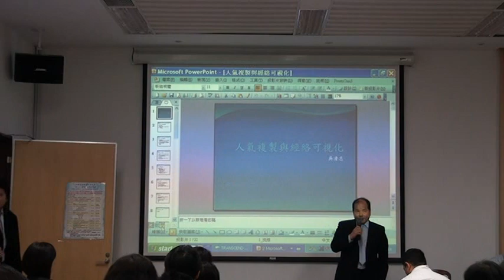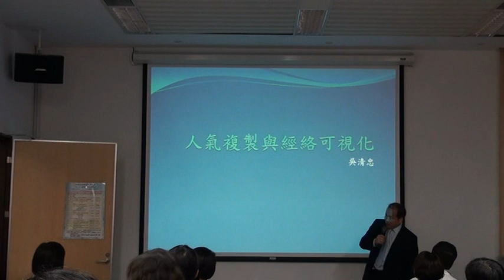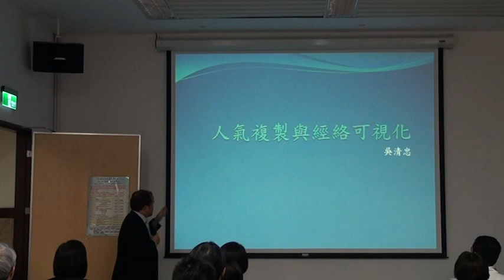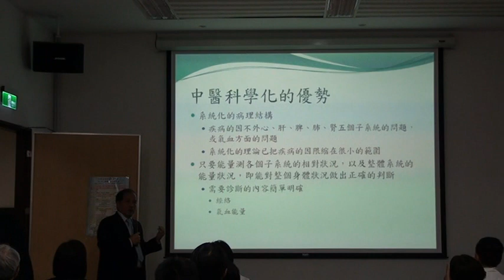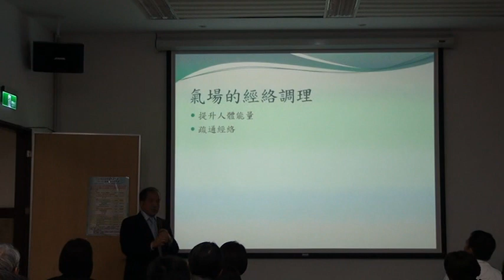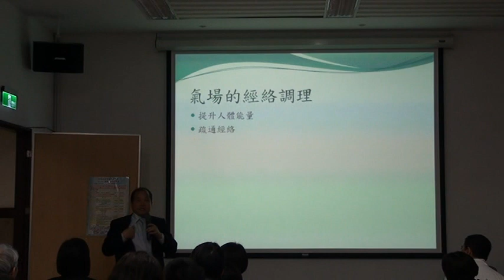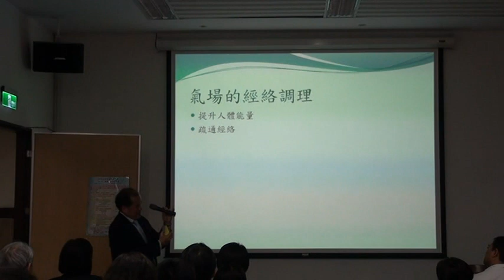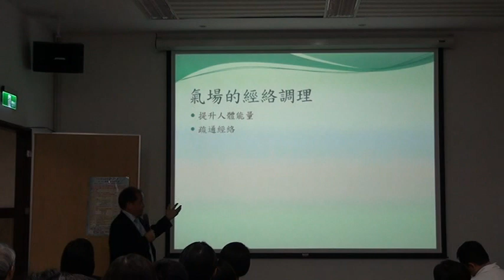整合療癒:吳清忠 中醫現代化兩指標:人氣複製與經絡可視化 (1/2) 2013-4-21